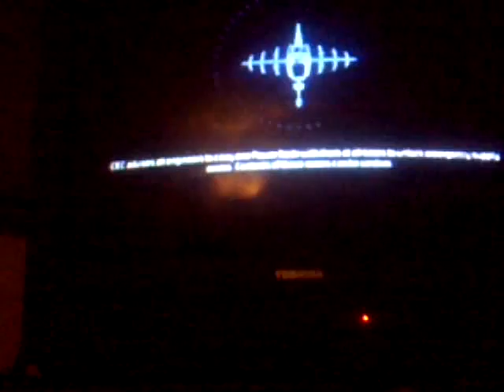Dead Space 2 Live Commentary: Suggestions Anyone?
Hey guys this is a continued version of Part 4. Just give me feedback on how I'm doing.
Twitter account: @Jay_Killswitch follow! Last Video On Dead Space 2